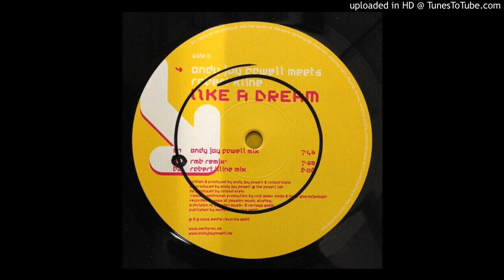Andy Jay Powell Meets Robert Kline - Like A Dream (Andy Jay Powell Mix) 2002